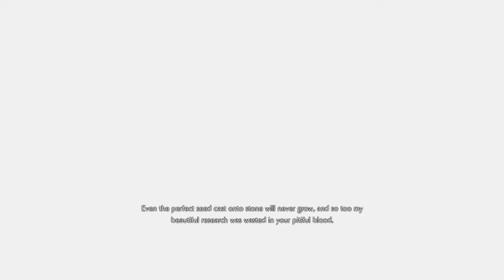RESIDENT EVIL RESISTANCE_20200905214752